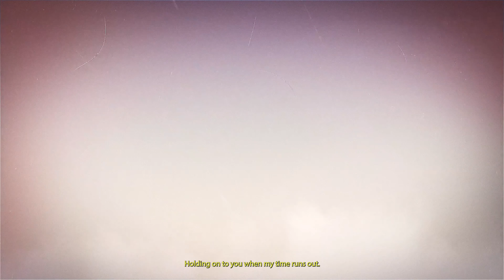C-Blanch - Photograph (Official Music Video)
Music Video Gear I Use:
- DJI Mini 2 Drone
- DJI Avata FPV Drone
- iPhone 12 Pro Max
- DJI OM 4 SE Gimble
- Lumix G7 Camera
- GoPro Hero 7 Black

- MacBook Pro
- Logitech MX Master Mouse
- Focusrite 2i2 Audio Interface
- Audio-Technica Headphones
- AT2020 Microphone
- Microphone Isolation Shield
my heart beats true

Lyrics:
Holding on to you when my time runs out
We'll be in a different story
Watching over you even when I'm gone
It's not my fault but I'm still sorry
It's a long way, but you're gonna laugh
Like you used to when I took this photograph
I will fade away when the sun goes down
You're not alone cause I'll be holding on

I take a step back, look up in the sky
Think about the time that I had you in my life
Lived 96 years, full of happiness and cheers
And I'm so damn grateful that I had you by my side
Cause you're a class act and you're such a fighter
You were the bond, that held us tighter
Now you're gone, lets raise a lighter
To the lives you touched, you made them brighter

You took care of your body, took care of your fam
And I got enough material I could write a whole book
Instead I'll say thanks, thanks for how you lived, thanks for all you did and the sacrifice it took
You're the last of a generation, dying nation, no elation, now I gotta make it, got no time to kill
Luckily I got your daughter, mom to me, to guide us on through, she a legend for real

Made it through the long nights, bombing in the 40s
Saw your mother pass in your arms, just a teen
Man of the house, so you had to get the green
Standout engineer, first class, first team
Built up a family then left the UK, man I even got the clipping right here
Traditional man, putting in the work, took em' all camping and never showed fear
Then when grandma was sick never let her leave your side
And that really stuck with me in a generation lost
Cause we've really gone soft, really lost touch
Losing sight of stepping up when our times are getting tough

But of everything I've learned to be a man of your word
Stick to your guns, always put your love first
In life there's a lesson, life with you was a blessing
Say hi to grandma when you see her up in heaven